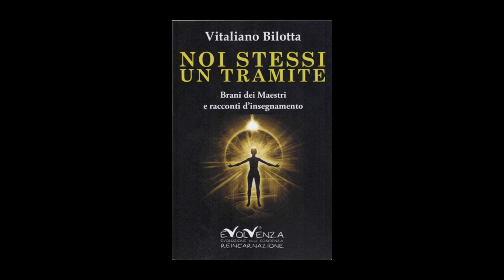Evolvenza Leggenda medioevale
Cit./ Interpersonal relationships live on the encounter-clash of our "superior bodies". the vast majority of people are unaware of this invisible reality.